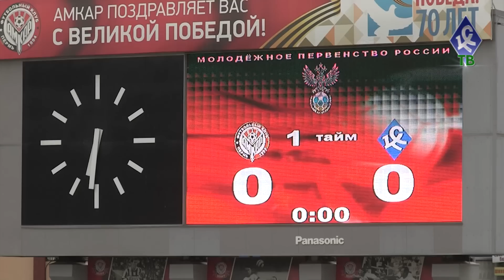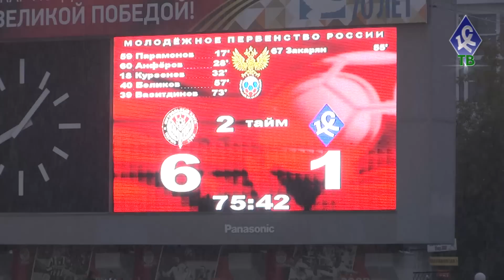Видеообзор матча "Амкар"-м - "Крылья Советов"-м - "КС-ТВ"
Видеообзор матча 3 тура первенства молодежных составов, в котором "Крылья Советов" уступили сверстникам из "Амкара".